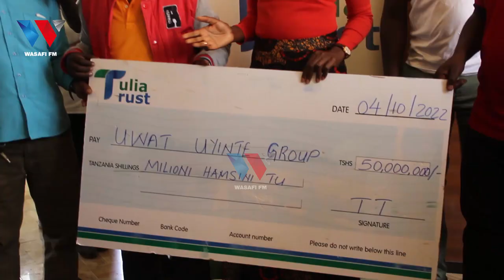DKT TULIA AKABIDHI MKOPO WA MILIONI 50 KWA WAKATISHA TICKET MBEYA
88.9 DAR/ZNZ/PWANI 📻 | 104.1 DODOMA 📻 | 94.5 ARUSHA 📻 | 97.3 MBEYA 📻 | 94.9 MWANZA 📻 | SHINYANGA 106.3 📻 | KIGOMA 101.7 📻